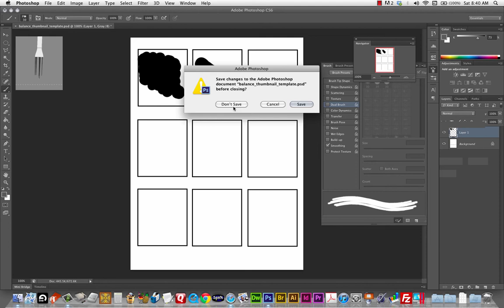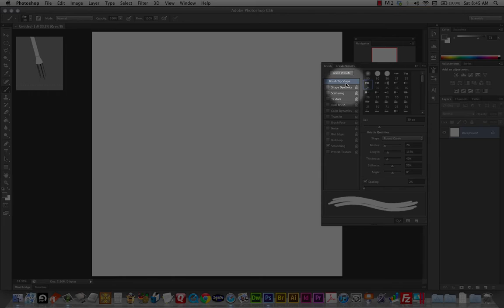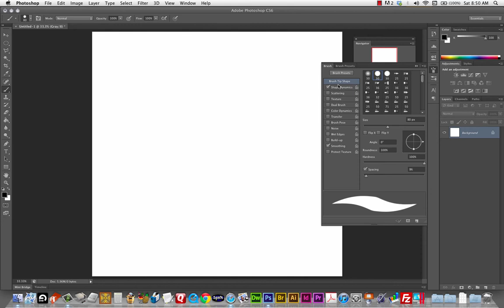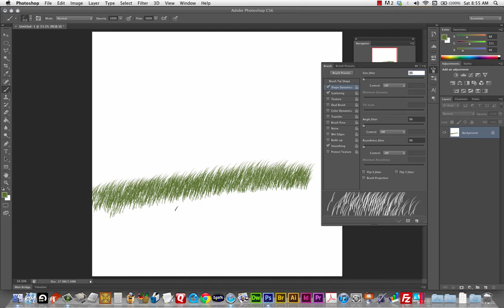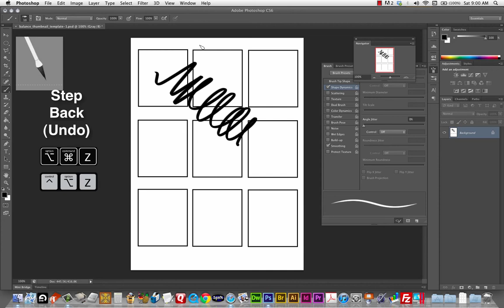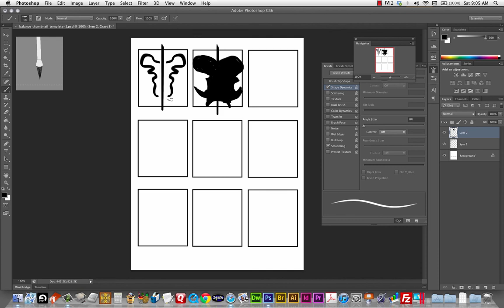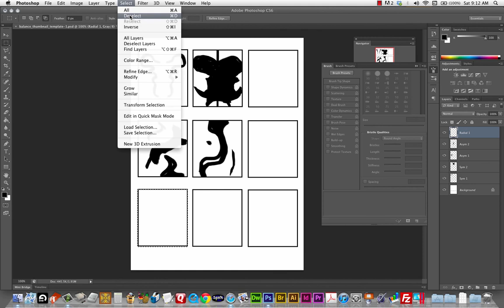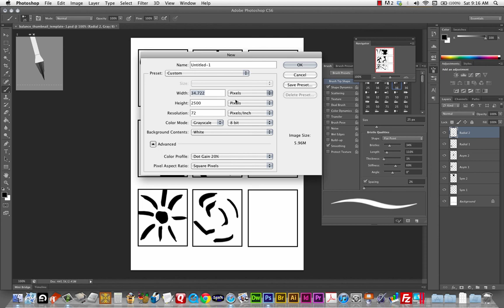Unit04 Photoshop Brush & Wacom Tablet Demo